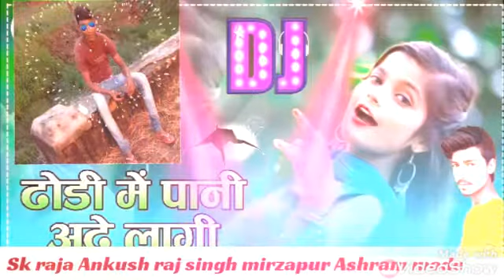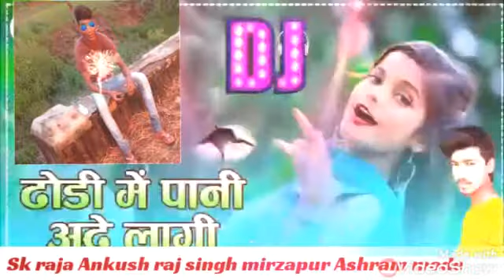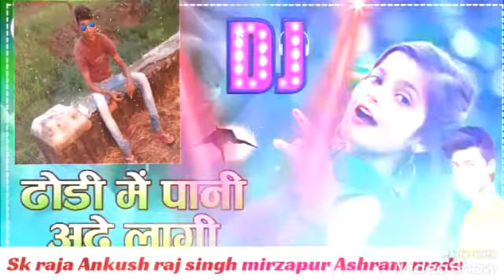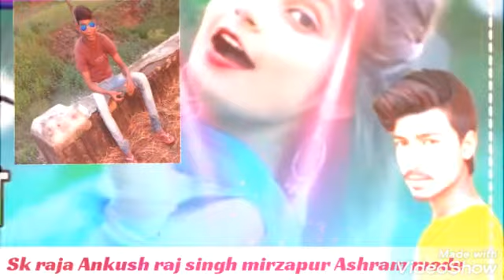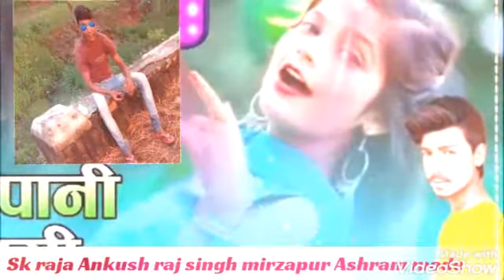Dodi me pani ade lagi ho Sk raja Ankush raj singh mirzapur ashram mode